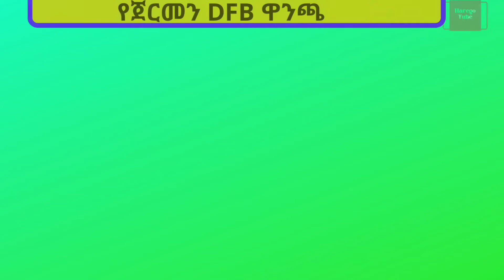Today's top fixtures. Harego Tube 13/01/21